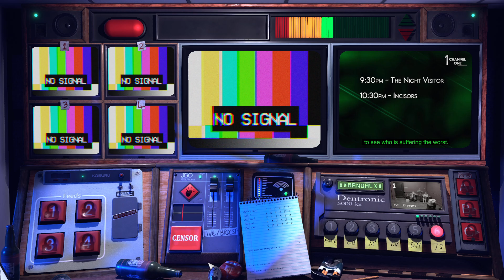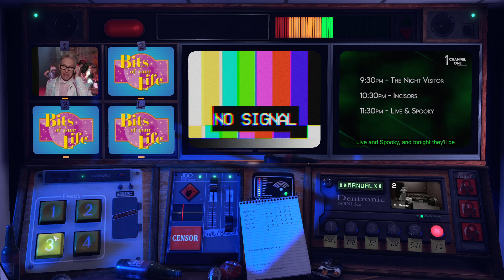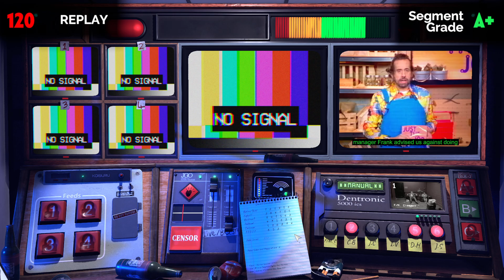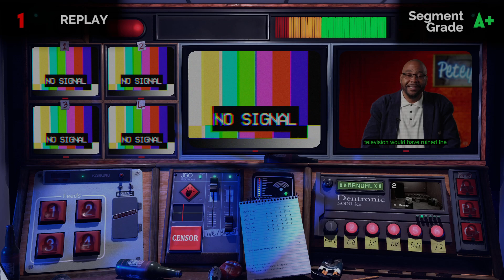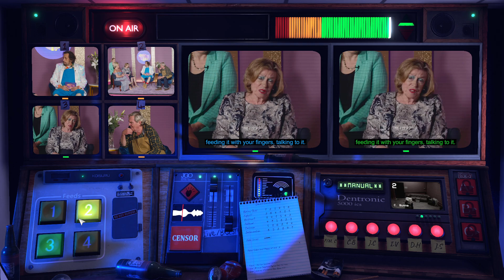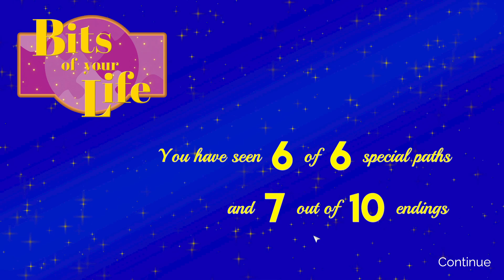Not For Broadcast DLC Bits of Your Life - Ending 7 Special 6: Truth and Consequence